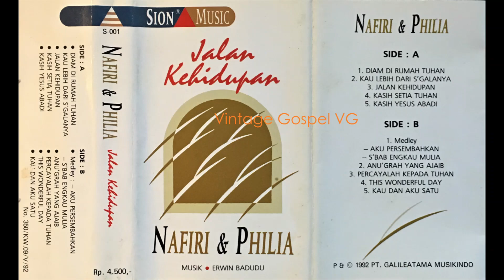Anugerah Yang Ajaib - VG Nafiri & Philia (1992) feat. Lilit Tampubolon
Anugerah Yang Ajaib
Lagu ciptaan : Welyar Kauntu

Anug'rah yang ajaib dib'rikan bagiku
Anug'rah yang ajaib jadi milikku
Anug'rah yang ajaib yaitu kasihNya
Kasih yang b'rikan nyawaNya gantiku

Reff:

Kasihnya Yesus terlebih mulia
Kasih terlebih mulia dari segalanya
Kasih yang tiada mungkin dapat kubayangkan
Kasihnya Yesus sepanjang hidupku

CREDITS

Solo vocal : Lilit Tampubolon (solis VG Nafiri & Philia)
Dari album : Jalan Kehidupan (Vol. 3)
Label Studio / Records :  Sion Music / PT Galileatama Musikindo
Tahun Produksi : 1992

Attribute Cross: freepik/kjpargeter